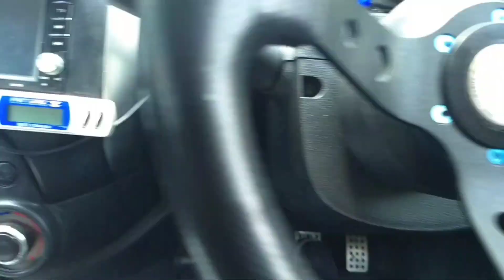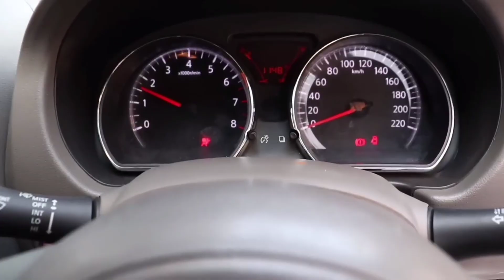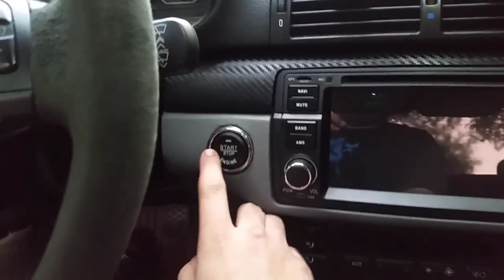ระบบ Push Start รถยนต์ จะปลอดภัย หรือเชื่อถือได้มากขนาดไหน? | CassyBank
ไม่ว่าจะเป็นรถราคาประหยัด หรือรถยนต์ราคาแพงๆ ต่างก็ใช้ระบบสตาร์ทรถแบบ Push Strat เป็นหนึ่งในทางเลือก ซึ่งถ้าถามเรื่องความปลอดภัยแบบมีโจรมาชิงรถซึ่งหน้า ระบบดังกล่าวจะปลอดภัยขนาดไหน เรื่องราวจะเป็นอย่างไรนั้น มาติดตามชมกันครับ ^_^